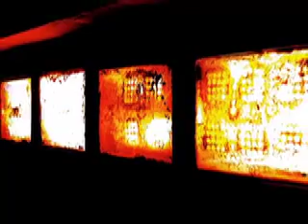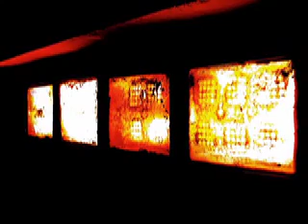UlliP & Kainos - wood.mov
Ein Stück aus dem Soundzyklus - Kainos Percussion Ensemble " Wood "
Musiker : Ulli Putsch, Uwe Fischer Rosier, Kai Angermann und Dietrich Rauschtenberger